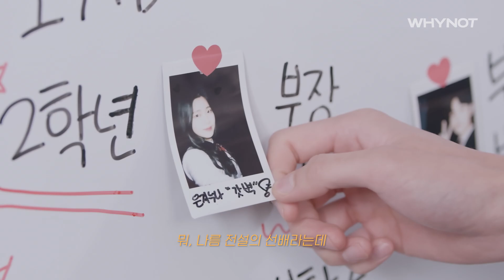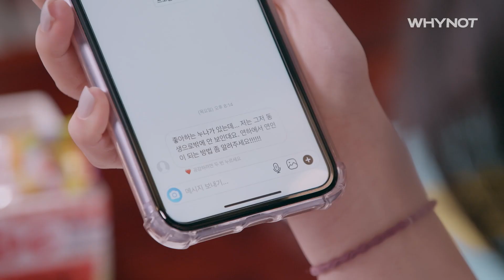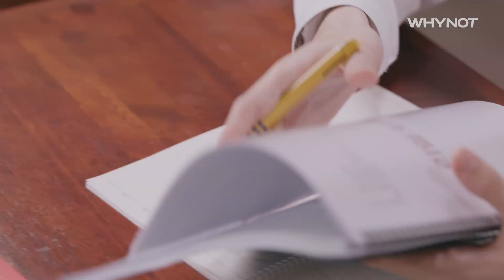연하에서 연인으로 선을 넘고 싶은데 어떡하죠? [아이:러브:디엠] EP4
💌아이:러브:디엠 EP4 이벤트
아이예고 방송부 폴라로이드와 IABC 특별MD를 드립니다!

*당첨자: 김유민, 알럽디 팬, 요요용 님
+추가 당첨자: 박서현 님 (MD패키지 제외 폴라로이드만 증정합니다.)

· 이벤트 기간 : ~6월 30일 수요일 까지
인상깊었던 장면을 타임코드와 함께 댓글로 달아주세요!
[필수 해시태그 '리타럽이벤트' 포함]

· 이벤트 상품 : 아이예고 방송부 IABC 공식 MD패키지, 폴라로이드 사진 (3명)
· 당첨자 발표 : 개별 댓글 및 고정댓글에 고지
· 주의 사항 : 유튜브 닉네임을 변경하거나, 이벤트 참여 댓글 삭제 시
당첨자가 변경될 수 있으니 주의해주세요.

[아이:러브:디엠]
💌격주 수요일 오후 7시 방영